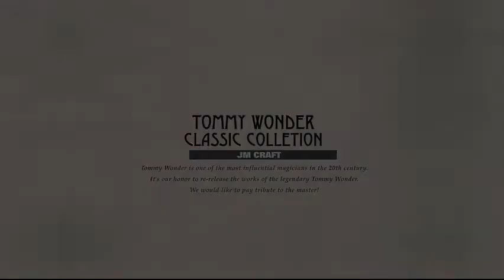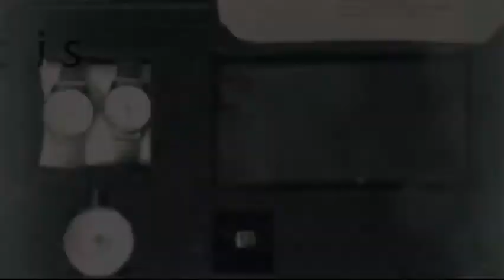Saturn Magic - Tommy Wonder Classic Collection Ring Watch & Wallet by JM Craft - Trick